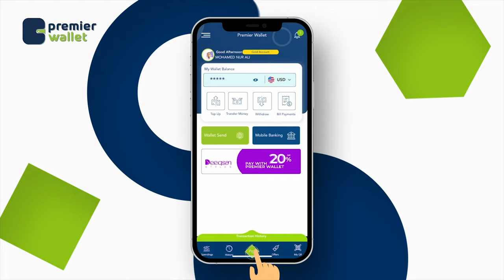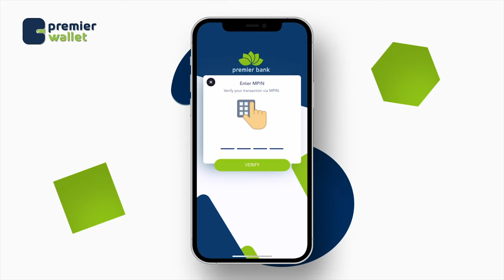Maraykanka oo sheegay in budhcad-badeed Somali ah ka danbeeyeen markab lagu weeraray gacanka Cadmeed